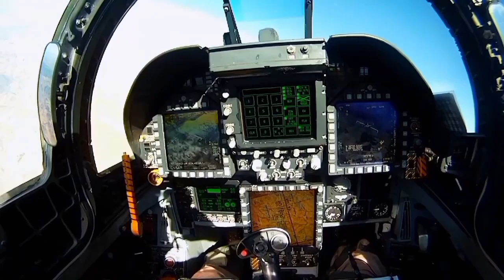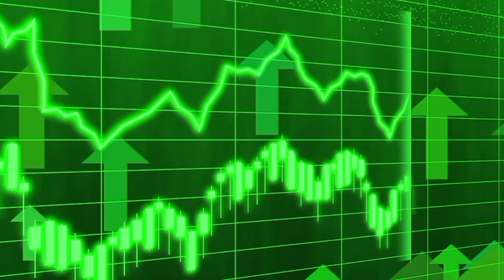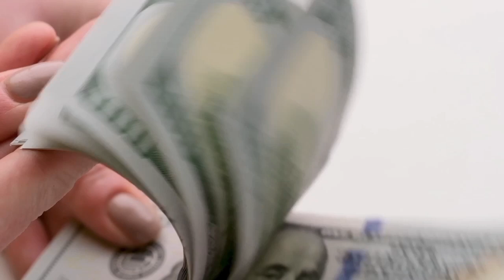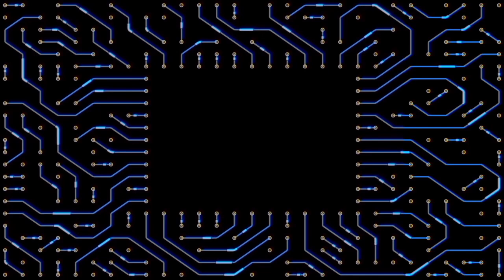INDUSTRI SEMIKONDUKTOR INDONESIA SEGERA BANGKIT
Kecerdasan buatan adalah kecerdasan yang ditambahkan kepada suatu sistem yang bisa diatur dalam konteks ilmiah, AI juga didefinisikan sebagai kecerdasan entitas ilmiah. Andreas Kaplan dan Michael Haenlein mendefinisikan kecerdasan buatan sebagai “kemampuan sistem untuk menafsirkan data eksternal dengan benar, untuk belajar dari data tersebut, dan menggunakan pembelajaran tersebut guna mencapai tujuan dan tugas tertentu melalui adaptasi yang fleksibel,  Sistem seperti ini umumnya dianggap komputer
Melihat potensi ini, Indonesia bisa menjadi pusat industri semikonduktor di Asia. Dengan mengurangi ekspor bahan baku dan mendorong hilirisasi industri, seperti yang dilakukan pada nikel, Indonesia bisa menarik investasi dari Cina dan negara lain untuk membangun pabrik semikonduktor di dalam negeri. Langkah ini bisa membawa Indonesia menjadi pemain utama di industri semikonduktor.

Semikonduktor adalah sebuah bahan dengan konduktivitas listrik yang berada di antara isolator listrik dan konduktor listrik. Bahan semikonduktor terdiri dari 4 elektron valensi. Jenis bahan semikondutor yang umum digunakan ialah karbon, germanium, dan silikon.
Semikonduktor memiliki berbagai kegunaan yang penting dalam banyak aspek kehidupan modern. Berikut adalah beberapa kegunaan utama semikonduktor:
untuk pembuatan Komponen Elektronik: Semikonduktor digunakan dalam pembuatan dioda, transistor, dan IC (Integrated Circuits) yang merupakan dasar dari hampir semua perangkat elektronik, termasuk komputer, smartphone, dan peralatan rumah tangga,

 Industri Chip Indonesia Segera Bangkit, INDUSTRI SEMIKONDUKTOR INDONESIA
SEGERA BANGKIT, SETELAH MOBIL LISTRIK SAATNYA INDUSTRI CHIP INDONESIA BANGKIT,

Industri Chip Indonesia Segera Bangkit,